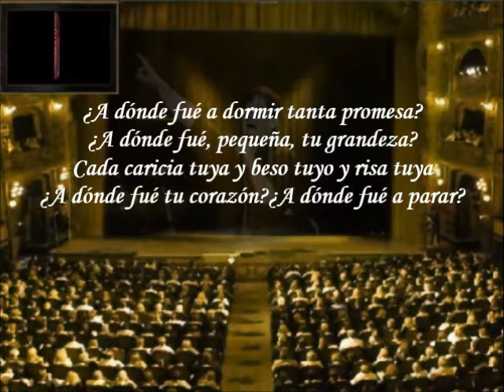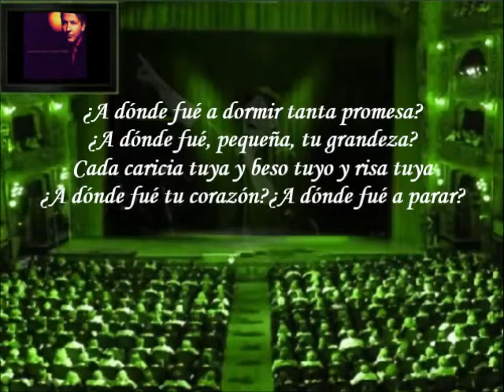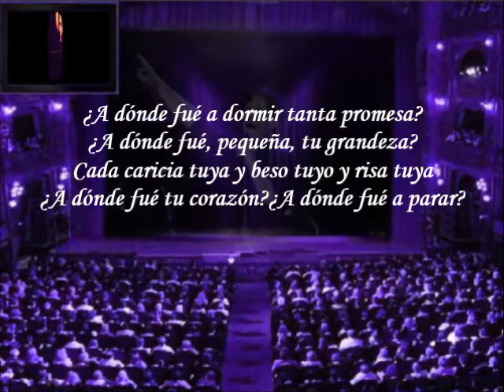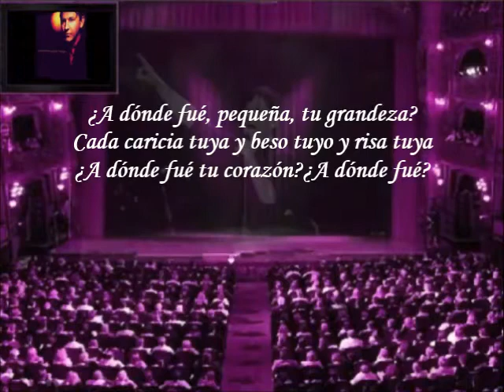Ricardo Montaner - La Clave Del Amor (Letra)